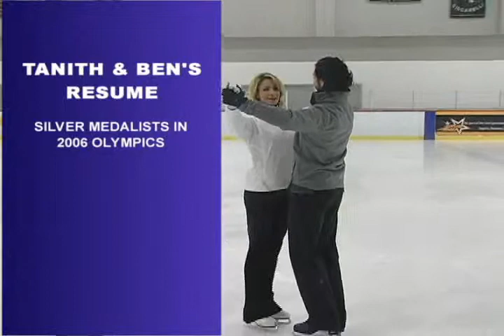Tanith and Ben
Olympic Silver Medalists Tanith Belbin and Ben Agosto talk to WEBN News about ice dancing, being role models, and the upcoming 2010 Olympics.